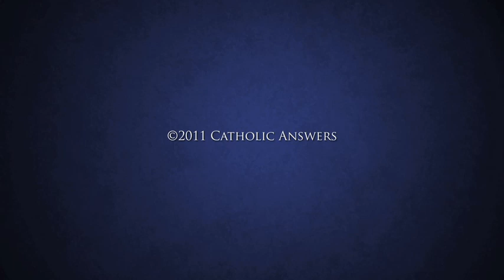Shakespeare Was Catholic!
Writer and Editor, Joseph Pearce, discusses Shakespeare's Catholic faith.

The internationally acclaimed author of 15 books, which include bestsellers such as G.K. Chesterton: Wisdom and Innocence (Ignatius, 1997), Literary Converts (Ignatius, 2000), Tolkien: Man and Myth (Ignatius, 2001), Solzhenitsyn: A Soul in Exile (Baker Books, 2001), and Old Thunder: A Life of Hilaire Belloc (Ignatius, 2002), Joseph Pearce is a world-recognized biographer of modern Christian literary figures. Pearce's books have been published and translated into over eight languages.

Pearce converted to the Catholic faith in 1989 as a result of "becoming friends" with several 20th-century literary figures he researched who had been Christians, and ultimately converts to Catholicism -- particularly G.K. Chesterton. As a younger man, Pearce was "extremely anti-Catholic" and even had opposed Pope John Paul II's visits to England. His earlier viewpoint gradually shifted as he learned more about the writings and beliefs of the literary converts he would eventually profile.

As Writer in Residence and professor of literature at Ave Maria University in Naples, Florida since September 2001, Pearce also serves as Editor of the Saint Austin Review, a trans-Atlantic monthly cultural review. A native of Great Britain, Pearce relocated to the United States in 2001 to serve at Ave Maria University. He is also contributing writer to a number of newspapers and magazines in the United Kingdom, U.S. and Canada.

An accomplished tutor, teacher and speaker, Pearce has participated and lectured at a wide variety of international and literary events at major colleges and universities in the U.S., Britain, Europe and Canada. He is also a regular guest on national and international television and radio programs, and has served as consultant for film documentaries on J.R.R. Tolkien and Alexander Solzhenitsyn.

Prior to coming to the U.S., Pearce was Resident Tutor at Brasenose College, Oxford, for the Phoenix Institute.

Topics covered: What does "literature" mean?; Do some secular writers bring spirituality to their work?; Which authors best express theological messages within their stories or work?; Poets; Roy Campbell; Francis Thompson; Do times of persecution produce the best Christian writers?; G.K. Chesterton.